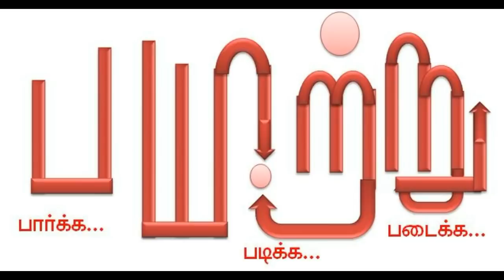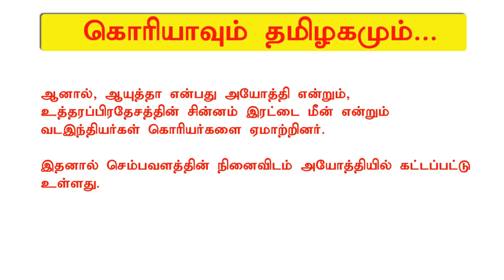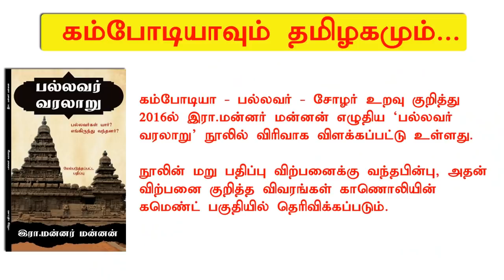ரோம் அரசனைக் காப்பாற்றிய சேரர் மிளகு!. தமிழர் அறிவியல் தொடர். பகுதி 2. Mannar mannan KTS speech